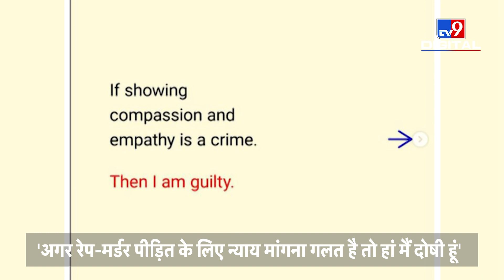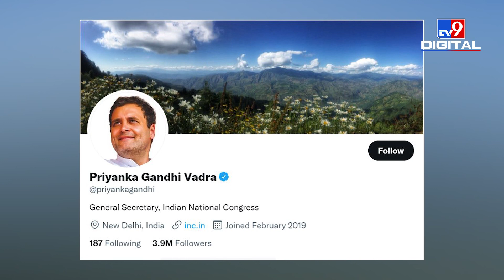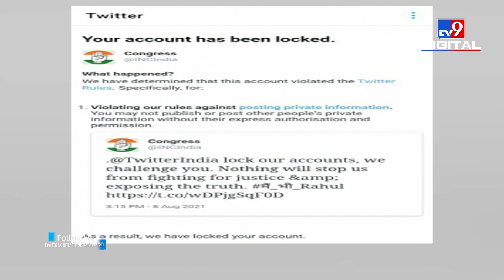Twitter के खिलाफ Congress का मोर्चा, विरोध में 'Main bhi Rahul Gandhi' कैंपेन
कांग्रेस पार्टी और राहुल गांधी समेत कई कांग्रेसी नेताओं का ट्विटर अकाउंट ब्लॉक होने का मामला तूल पकड़ता जा रहा है। कांग्रेस ट्विटर के साथ-साथ मोदी सरकार पर पूरी तरह हमलावर हो गई है। कांग्रेस नेता राहुल गांधी ने अब अपनी बात रखने के लिए इंस्टाग्राम का सहारा लिया है। इंस्टाग्राम पर एक ताजा पोस्ट में राहुल गांधी ने लिखा है- 'डरो मत, सत्यमेव जयते. अगर किसी के प्रति दया या सहानुभूति दिखाना क्राइम है, तो मैं अपराधी हूं. अगर रेप-मर्डर पीड़ित के लिए न्याय मांगना गलत है तो मैं दोषी हूं. वे हमें एक प्लेटफॉर्म पर लॉक कर सकते हैं. लेकिन वे लोगों के लिए उठने वाली हमारी आवाज को बंद नहीं कर सकते हैं. दया, प्यार, न्याय का संदेश वैश्विक है.

Credit : National | Abhishek/Producer | Sumit/Editor